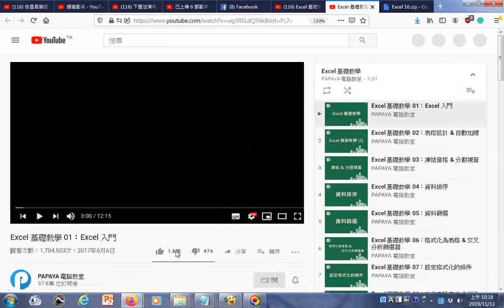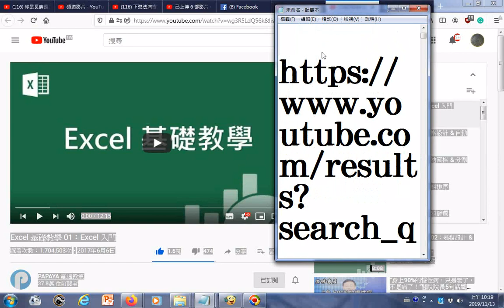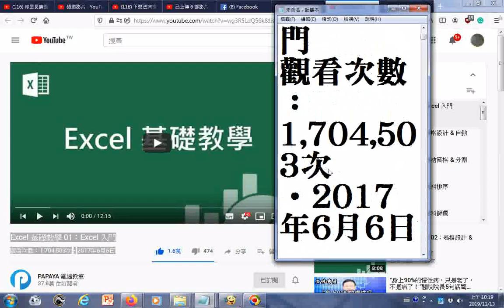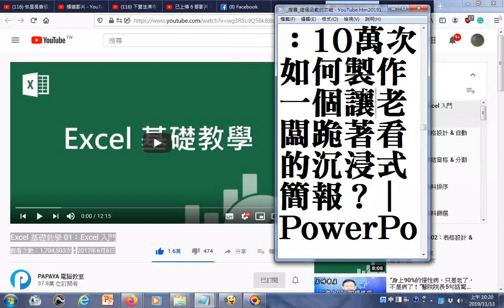搜尋 這個函數的功能 YouTube htm20191113 播放清單 Excel 基礎教學 01：Excel 入門